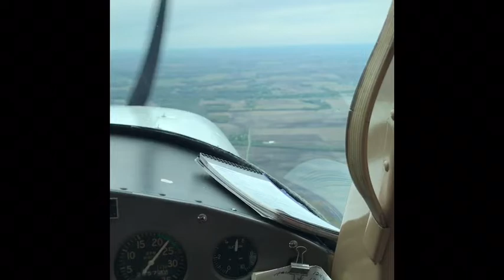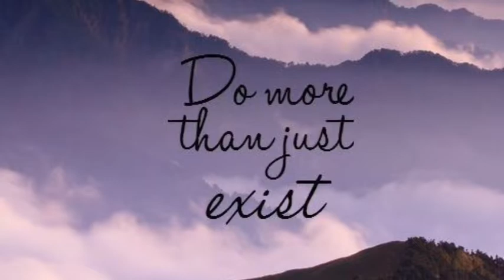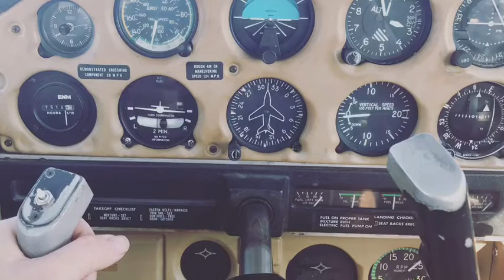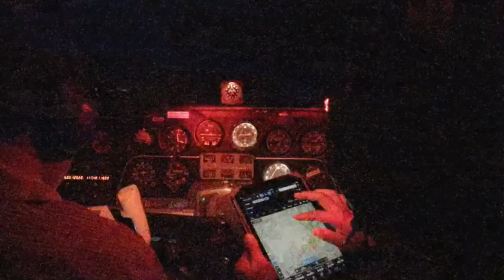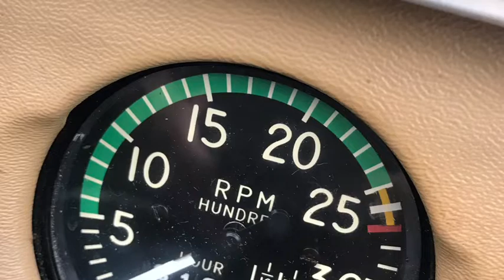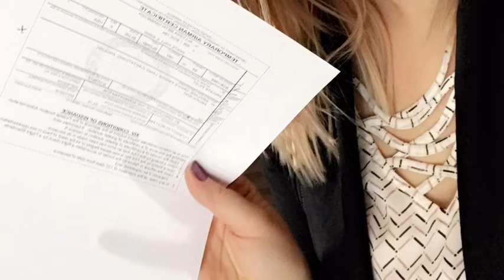My Journey From first flight to PPL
I went flying one day in May of 2017 with my friend Roberto and the rest was history! This is my Video Journey to Private Pilot License finishing November 19, 2017! Life is too short to just exist, Live your dreams!

Private Pilot License took around 6 months! Ask me how!!